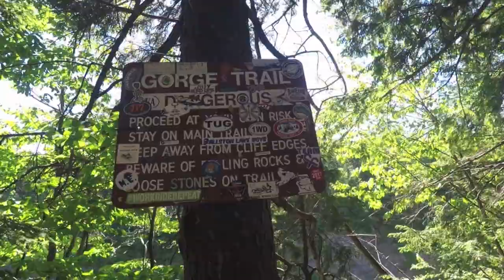Tug Hill NY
We adventured out to Tug Hill NY to spend the weekend off roading with all of our toys. This area was a blast, we can't wait to go back!